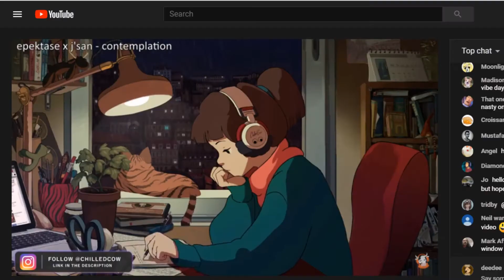IGL Week 1 vs. New York Piplups | A Game of Patience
Hopefully we can start off on a good note in this league.